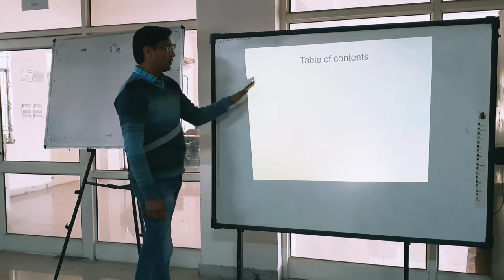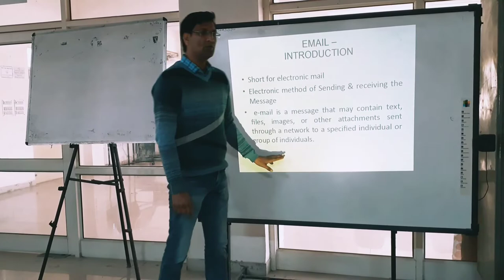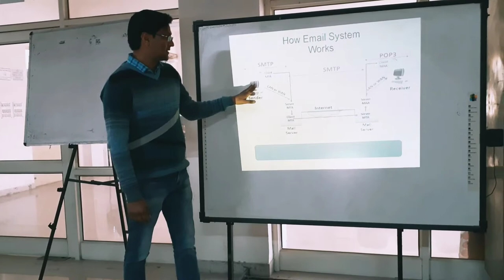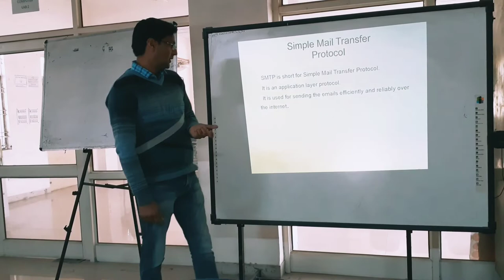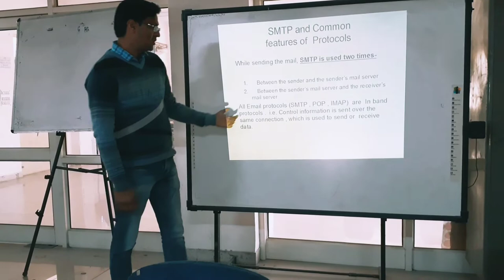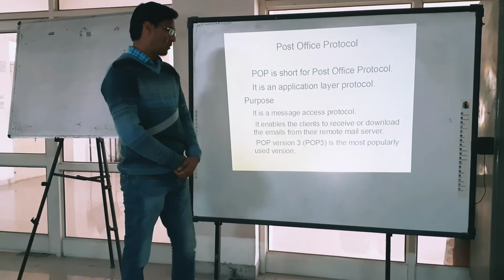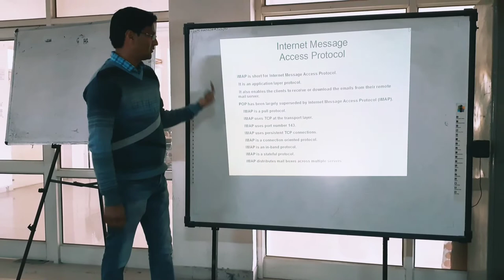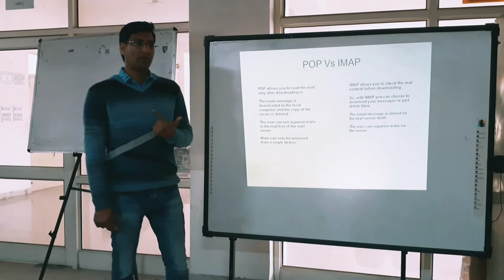E mail System - working & protocol By Mukesh Kumar Yadav, Lecturer CSE , GWPC SANGANER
(GWPC SANGANER)